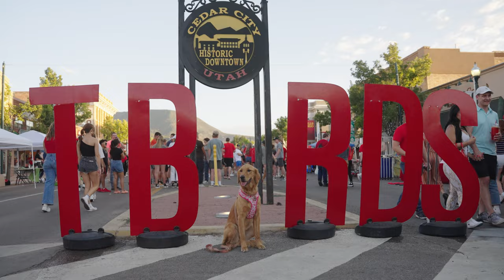SUU Tradition: Walking Under the Bell Tower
For over a decade, the bell tower tradition has seen thousands of students begin and finish their time at SUU. During the first week of their freshman year, students walk under the Bell Tower going east, to symbolize a new beginning. At graduation, they walk back under, going west, to represent the end of an era. Students only walk under the Bell Tower those two times while at the University.

Be a Tradition Keeper
SUU’s Tradition Keeper shares 50 traditions for students to participate in. Not only does it provide a great opportunity to get involved on campus, but it’s a fantastic way to participate in the legacy of SUU and previous tradition-keeping students. Here’s how to get started as a Tradition Keeper:
1. Download the SUU app and select the Tradition Keeper icon,
2. Learn about the traditions and start to check them off in any order!
3. Share your tradition-keeping progress on social media using suutradition and track personal progress by checking off the Tradition Keeper scorecard with each tradition.
4. Once all 50 traditions are complete, reach out to the SUU Student Alumni association for a special reward.
Students who complete all 50 traditions will have the exclusive opportunity to purchase a Tradition Keeper stole to wear at SUU Commencement. All participants who finish the program will earn an exclusive keepsake that represents their commitment to honoring SUU traditions now and forever.

About SUU:
Southern Utah University is a caring campus community where students come to explore their interests and prepare for meaningful careers and life experiences. Offering more than 150 undergraduate programs, 32 graduate and certificate programs, as well as a professional doctorate degree across seven academic colleges, SUU proudly offers world-class, project-based learning opportunities where students gain professional experience before entering the job market.